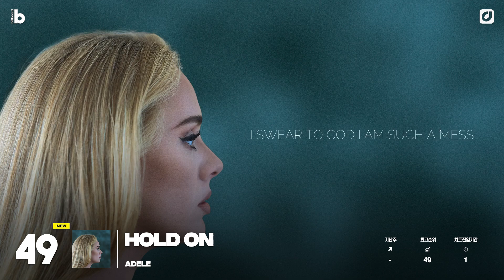빌보드 핫 100 차트 12월 4일 주간ㅣbillboard HOT 100 (Dec 4th, 2021) [3분차트]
이 영상 하나면 이번 주 빌보드 차트 한 번에 끝!

급상승 중인 곡부터 오랜만에 차트에 돌아온 곡까지, 이슈만 쏙쏙 골라 소개하는 3분 빌보드 차트📈

과연 이번 주 1위를 차지한 곡은?